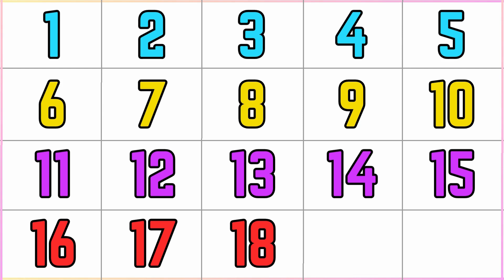Number Names 1 to 20 | Numbers 1 to 20 in English | 1 to 20 Spelling | Counting Numbers 1-20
Number names | Number Names 1- 20 | Number spelling | Learn Numbers | Numbers 1 to 20

Learning numbers from 1 to 20 | Cartoon for toddlers with Tino

1 to 20 counting l 1 से 20 तक गिनती l 123 numbers | Counting numbers l One Two three

1 to 20 spelling | Numbers Names 1 to 20 with spelling | one to twenty spelling in english |

Number Names 1 to 20, Number names 1-20, Number Names with spelling, Number Names for kids, Numbers

Save The Numbers | Write Numbers 1 to 20 - Learn to Count & Trace Numbers for Kids!

🔢 Counting to 20! | 1-20 Counting Song for Kids | Mooseclumps | Kids Learning Videos for Toddlers

Your Quarries: 👇👇👇

1 to 20
1 to 20 spelling
1 to 20 numbers
1-20 numbers song
1-20 number song
1 to 20 song number
1 to 20 numbers song
1-20 numbers counting
1-20 numbers song preschool
1 to 20 numbers song in hindi
1 to 20 numbers spelling song
1 to 20 numbers song in english
1 to 20 numbers song chu chu tv
1 to 20 numbers song with spelling
count to 20 numbers
count numbers 1 to 20 song
count numbers 1 to 20 song cocomelon
numbers
numbers song
number song
numbers songs
numbers 1-20
numbers song 1-20 writing
numbers song 1 to 20 cocomelon
numbers 1 to 20 action song
numbers from 1 to 20 song
number names 1 to 20
numbers in words 1 to 20 song
numbers song nursery rhymes 1 to 20
song of numbers 1 to 20
song 1-20 numbers
chu chu tv 1 to 20 numbers song
the numbers 1 to 20 song
the numbers song 1 to 20
0-20 numbers song
0-20 numbers
20 numbers song
10-20 numbers song
counting song
11 to 20 numbers song
123 numbers song
learn numbers